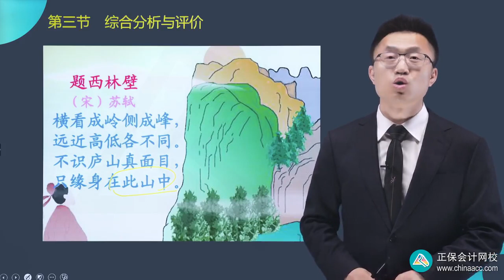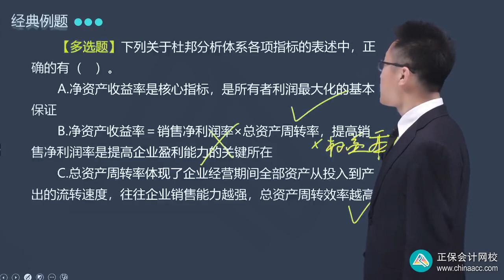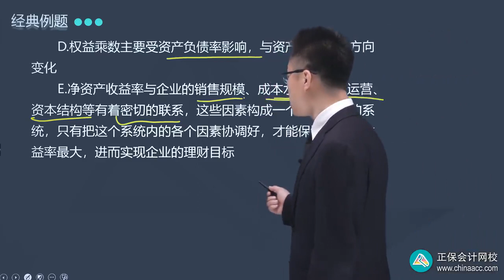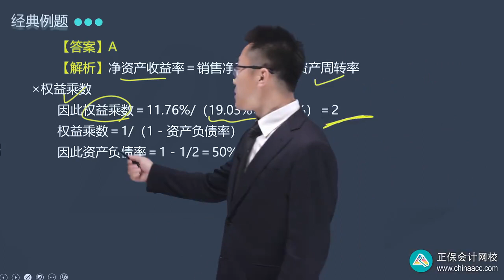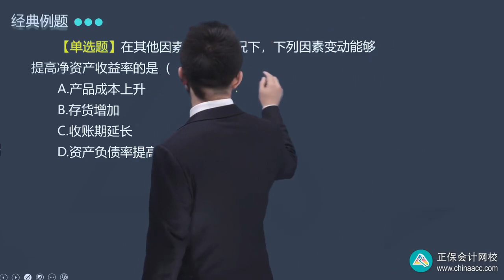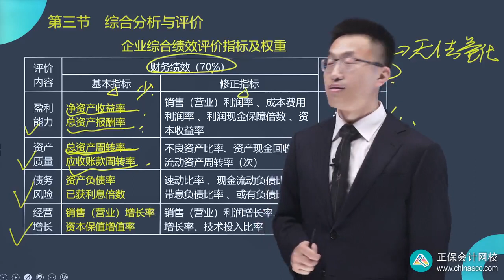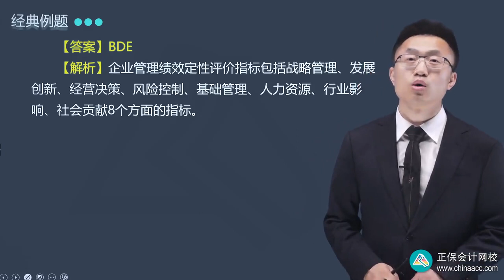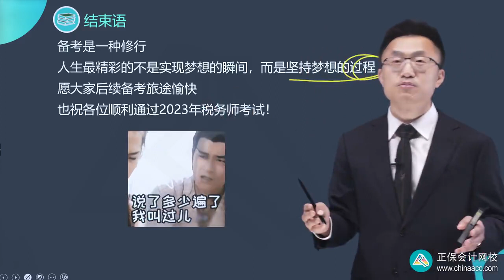2023 税务师 财务会计 王艳龙 基础精讲班 第0603讲 综合分析与评价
2023 税务师 财务会计 王艳龙 基础精讲班